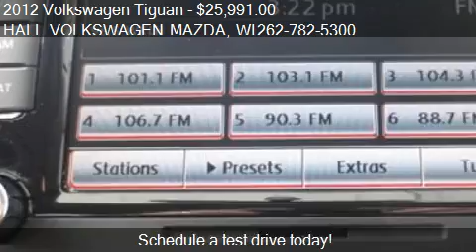2012 Volkswagen Tiguan SE 4Motion - for sale in Brooksfield,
19809 W. Bluemound Road

Come test drive this 2012 Volkswagen Tiguan SE 4Motion for sale in Brooksfield, WI.

**SLIGHTLY USED VOLKSWAGEN OF AMERICA'S EXECUTIVE DRIVEN COMPANY VEHICLE WITH ONLY 4089 MILES VW FULLY CERTIFIED WITH A LONGER FACTORY WARRANTY THAN A BRAND NEW ONE OVER 55K OF VW'S BUMPER TO BUMPER FACTORY WARRANTY COMPARED TO NEW WITH ONLY 36K OF COVERAGE TRULY CLEARANCE PRICED FOR IMMEDIATE DELIVERY WISCONSIN'S#1 CERTIFIED VOLKSWAGEN DEALER**